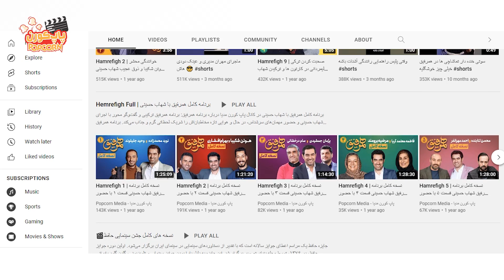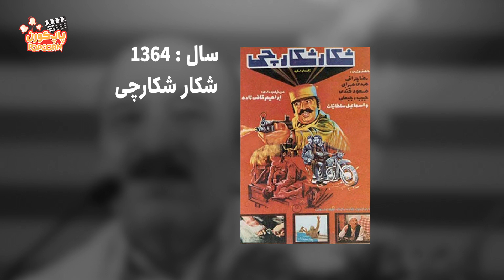بازیگر یوسف پیامبر درگذشت | اسماعیل سلطانیان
اسماعیل سلطانیان نیمه‌شب گذشته، بیست‌وسوم خردادماه در ۶۹ سالگی بر اثر ایست قلبی درگذشت.
او فعالیت هنری خود را از سال ۱۳۴۹ با تئاتر به‌عنوان بازیگر شروع کرد و سپس هم‌زمان در مرکز آموزش هنرهای دراماتیک کرمانشاه دوره شش ماه رأی زیر نظر آتش تقی پور گذراند سپس به‌عنوان نویسنده و کارگردان فعالیت خود را ادامه داد.